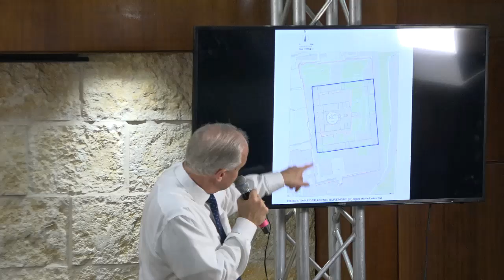Le Troisième Temple et la 70ème Semaine de Daniel (Jérusalem, 4 mai 2023)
Message de Fr Kevin Blewett à la Convention internationale de Jérusalem. Présentation des plans pour la contruction du Temple d'Ezéchiel.